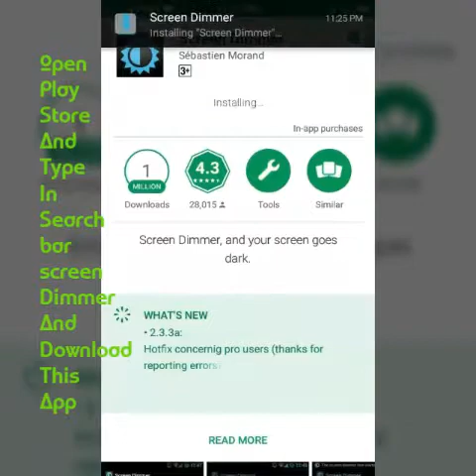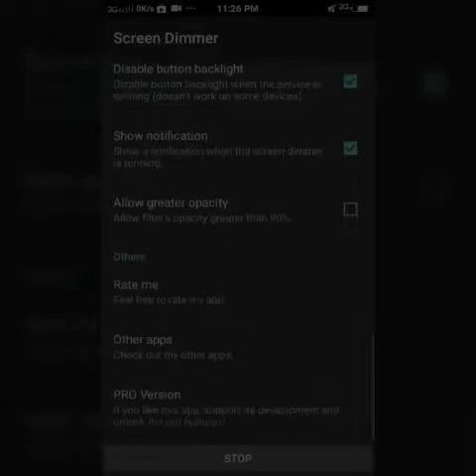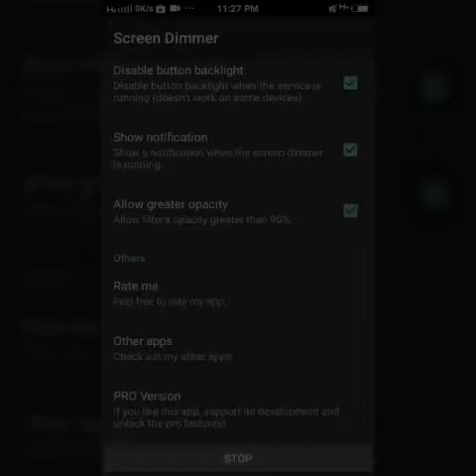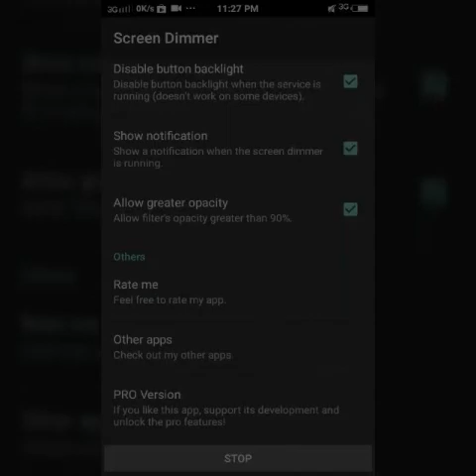Screen Brightness Low In All Mobile Phone